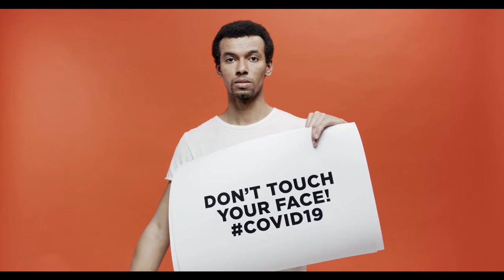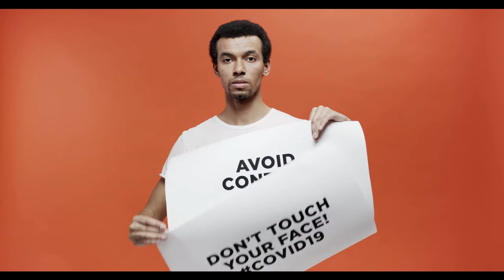Music + Video = Quarantine (No Copyright)